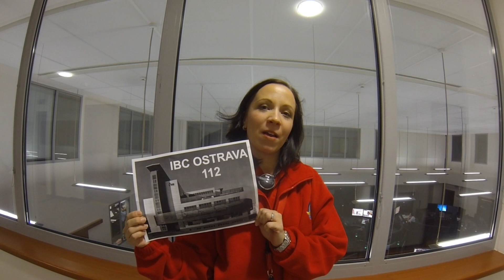Semifinalistka soutěže Miss sestra 2014 - Lucie Hořínková, DiS.